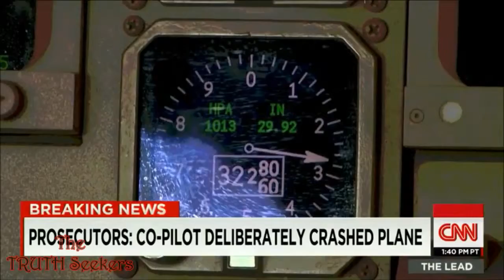PROSECUTORS SAY CO PILOT OF GERMANWINGS FLIGHT 9525 DELIBERATELY CRASHES PLANE